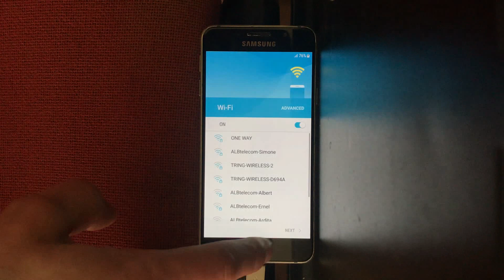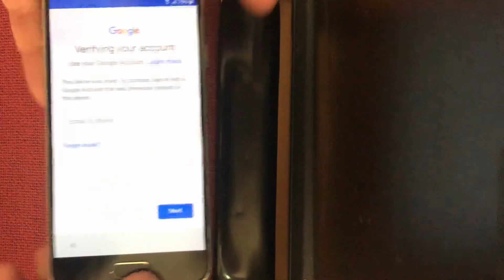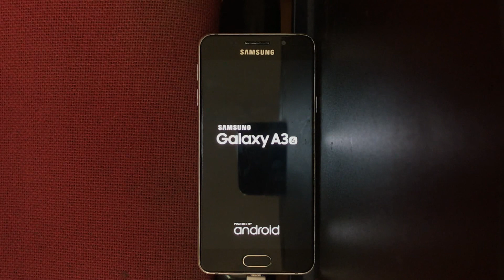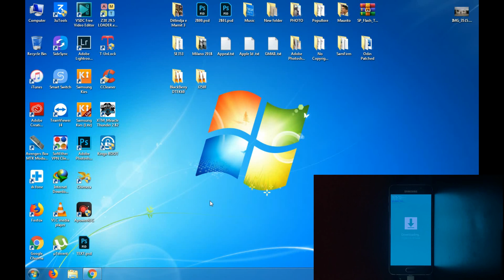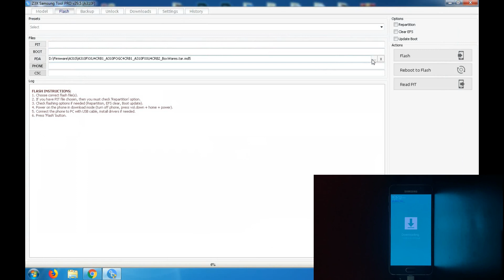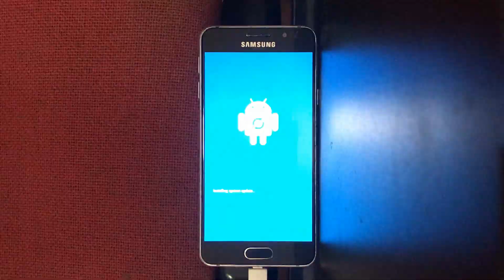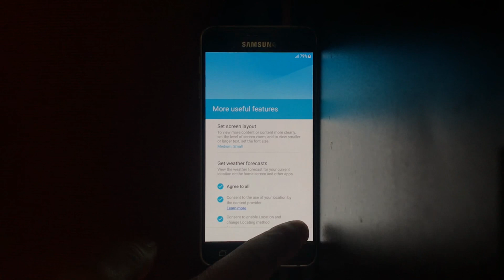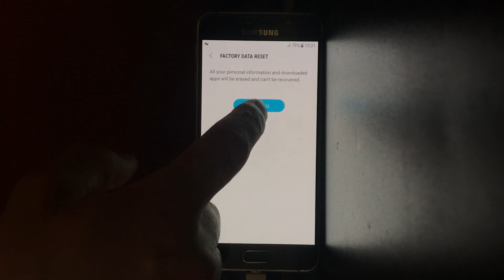Bypass FRP Google Account Samsung A3-2016 A310F U4 latest method 2019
Hello! Today im going to show: how to bypass FRP Google Account from Galaxy A3-2016 device with Binary U4. There are some simple steps. First of all download all files below:

Full track: Dustice - Hecka Hey